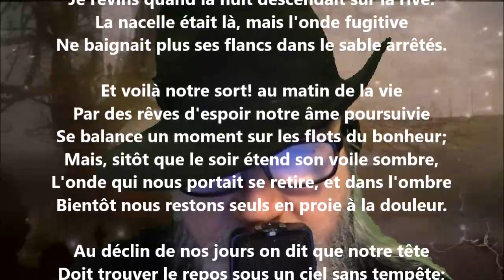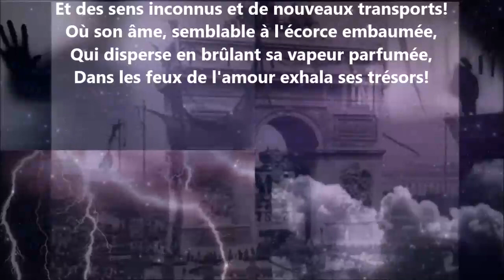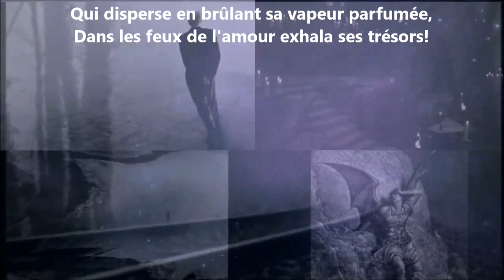Mélodie irlandaise - Gérard de Nerval lu par Yvon Jean